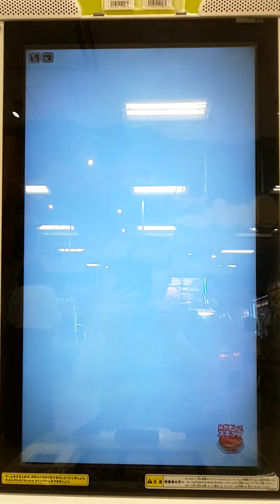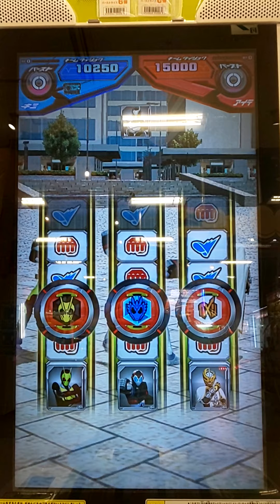ガンバライジング バーストライズ6弾